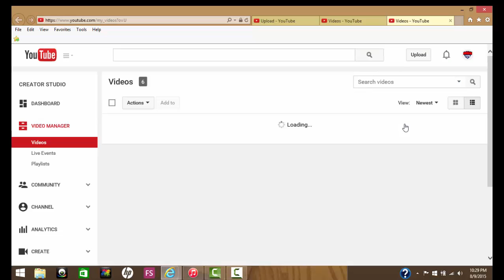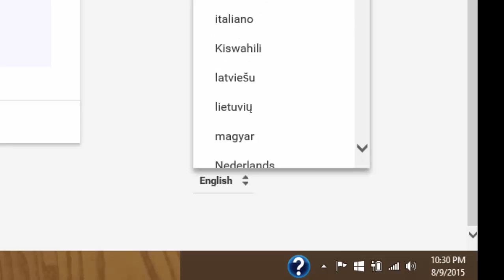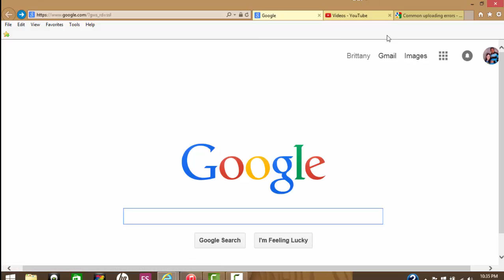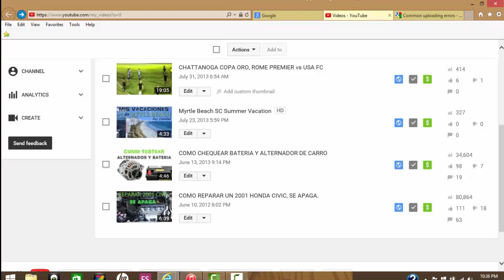THE UPLOAD WAS ABORTED ESPAÑOL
AYUDA POR EL ERROR